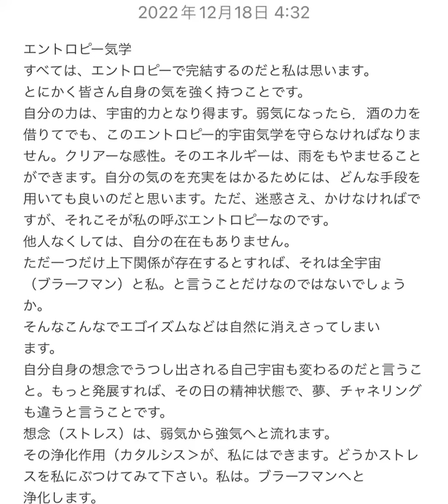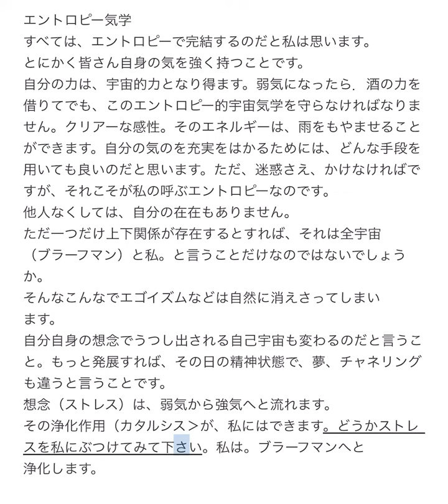エントロピー気学。亡き父の著書「亀の彼岸」より